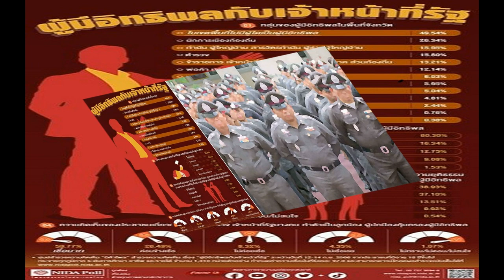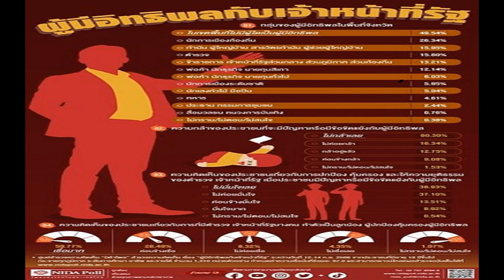ลูกยางสาวไทยสุดต้าน พ่ายสหรัฐ ยังไร้ชัยศึกคัดโอลิมปิก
การแข่งขันวอลเลย์บอลโอลิมปิกเกมส์ 2024 รอบคัดเลือก ที่เมืองลอดซ์ ประเทศโปแลนด์ เมื่อวันที่ 17 ก.ย. วอลเลย์บอลหญิงทีมชาติไทย อันดับ 14 ของโลก ลงสนามพบกับ สหรัฐอเมริกา อันดับ 2 ของโลก ซึ่งเกมนัดแรกสาวไทย ประเดิมด้วยการพ่าย เยอรมนี ไป 0-3 เซ็ต 22-25, 22-25, 20-25

ส่วนเกมนี้ “โค้ชด่วน” ดนัย ศรีวัชรเมธากุล หัวหน้าผู้ฝึกสอนทีมชาติไทย ส่งผู้เล่นชุดแรกประกอบด้วย อัจฉราพร คงยศ, พิมพิชยา ก๊กรัมย์, ทัดดาว นึกแจ้ง, พรพรรณ เกิดปราชญ์, จรัสพร บรรดาศักดิ์ และ ชัชชุอร โมกศรี
เซ็ตแรก สาวไทยพยายามต้านความเหนือชั้นของสหรัฐฯ แต่สู้บล็อกที่มีความสูงและเหนียวแน่นบวกกับการเล่นความแน่นอนกว่าไม่ไหว พ่ายไปก่อนในเซ็ตแรก สกอร์ 13-25
ในเซ็ตที่สองสาวไทยลงมาสู้ได้อย่างสูสี ในขณะที่สหรัฐฯ มีจังหวะผิดพลาดเองหลายแต้ม แต่สุดท้ายยังเด็ดขาดกว่า ก่อนเอาชนะไปได้อีก 25-16 ทำให้ขึ้นนำเป็น 2-0 เซ็ต

ถัดมาเซ็ตที่สาม เกมนี้ทั้งสองทีมเล่นกันได้อย่างสูสีเช่นเดิม โดยสาวไทยมีเกมรับที่เหนียวขึ้น แต่ลูกยางสาวสหรัฐยังมีลูกบล็อกและลูกตบที่รุนแรงก่อนเอาชนะไปอีก 25-18
สรุปผลการแข่งขัน ทีมวอลเลย์บอลหญิงทีมชาติไทย แพ้ สหรัฐอเมริกา 0-3 เซ็ต 13-25,16-25 และ 18-25 ยังไม่สามารถเก็บแต้มได้
โดยโปรแกรมต่อไปของทีมวอลเลย์บอลสาวทีมชาติไทย จะพบกับ อิตาลี ในวันที่ 19 กันยายน ในเวลา 19.30 น.